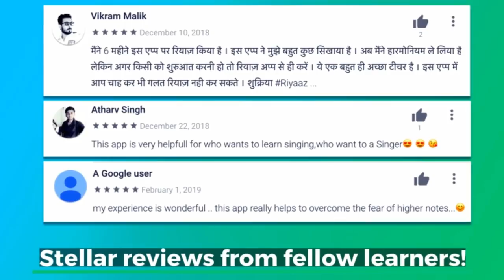150 रागों का समय चक्र | किस राग का रियाज़ कब करें? कितने राग होते हैं? Singing Riyaz Lesson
Videos on Samay Chakr -

दिन का पहला प्रहर (7-10)
(थाट बिलावल) राग बिलावल, अल्हैया बिलावल, देवगिरि बिलावल, यमनी बिलावल, शुक्ल बिलावल, कुकुभ, पटमंजरी, माँड, सरपरदा
(थाट भैरवी) राग भैरवी, भूपाल तोड़ी
(थाट काफ़ी) राग पटमंजरी
(थाट मारवा/पूर्वी) राग ललित
(थाट कल्याण) हिंडोल
(थाट भैरव) राग अहीर भैरव, आनंद भैरव, शिवमत भैरव, बंगाल भैरव, भैरव बहार, रामकली, गुणकली, देव रंजनी

दिन का दूसरा प्रहर (10-1)
(थाट आसावरी) राग आसावरी, जौनपुरी, देशी, गांधारी, देवगंधार, गोपिका बसंत
(थाट तोड़ी) राग तोड़ी, गुर्जरी तोड़ी
(थाट भैरवी) राग बिलासख़ानी तोड़ी
(थाट बिलावल) राग देशकार, नट बिलावल
(थाट काफ़ी) राग सुघराई कान्हड़ा

मध्यान्ह (12 बजे)
(थाट कल्याण) राग गौड़ सारंग, शुद्ध सारंग
(थाट काफ़ी) राग सूहा कान्हड़ा, सूर मल्हार, मियाँ की सारंग, सामंत सारंग, देवसाख
(थाट खमाज) राग मध्यमाध सारंग

दिन का तीसरा प्रहर (1-4)
(थाट काफ़ी) राग भीमपलासी, पटदीप, भीम, धानी, वृंदावनी सारंग, बड़हंस सारंग, पीलू, प्रदीपकी, बरवा, हंसकिंकणी
(थाट तोड़ी) राग मधुवंती

दिन का चौथा प्रहर (4-7)
(थाट मारवा) राग मारवा, पूरिया, पूरिया कल्याण, जैत, मालीगौरा, ललिता गौरी
(थाट पूर्वी) राग पूर्वी, पूरियाधनाश्री, श्री, जैताश्री, रेवा, गौरी, त्रिवेणी
(थाट भैरव) गौरी
(थाट तोड़ी) राग मुलतानी

रात का पहला प्रहर (7-10)
(थाट कल्याण) राग यमन, भूपाली, कामोद, हमीर, केदार, नट केदार, चाँदनी केदार, शुद्ध कल्याण, श्याम कल्याण, जैत कल्याण, नन्द, छायानट, चंद्रकान्त, मारू बिहाग
(थाट बिलावल) राग बिहाग, नट बिहाग, बिहागड़ा, नट बिहाग, नट मल्हार, हंसध्वनि, भिन्न षड़ज, मलुहा केदार, पहाड़ी
(थाट काफ़ी) राग नीलाँबरी, नट मल्हार
(थाट खमाज) राग खंबावती
(थाट मारवा) राग पूरिया कल्याण, भंखार

रात का दूसरा प्रहर (10-1)
(थाट काफ़ी) राग बागेश्री, जयजयवंती, आभोगी कान्हड़ा, काफ़ी कान्हड़ा, रामदासी मल्हार, मेघ मल्हार, जयंत मल्हार, जोग, सिंदूरा
(थाट खमाज) राग खमाज, गारा, देस, तिलंग, तिलक कामोद, नारायणी, सोरट, रागेश्री, मालगुंजी, गौड़ मल्हार, गोरख कल्याण, जनसम्मोहनी, कलावती, झिंझोटी
(थाट कल्याण) राग दुर्गा कल्याण, हेम कल्याण
(थाट बिलावल) राग जलधर केदार, दुर्गा, पट बिहाग, आसा
(थाट आसावरी) राग खट

मध्यरात्रि (12 बजे)
(थाट काफ़ी) राग काफ़ी, बहार, मियाँ मल्हार, नायकी कान्हड़ा, चंद्रक़ौस, कौशिक/क़ौसी कान्हड़ा (बागेश्री अंग)
(थाट आसावरी) राग दरबारी कान्हड़ा, क़ौसी कान्हड़ा (मालक़ौस अंग)
(थाट भैरवी) राग चंद्रक़ौस
(थाट बिलावल) राग शंकरा
(कर्नाटक पद्धति) राग चारूकेशी

रात का तीसरा प्रहर (1-4)
(थाट भैरवी) राग मालक़ौस
(थाट आसावरी) राग शहाना कान्हड़ा, अड़ाना
(थाट पूर्वी) राग बसंत बहार
(थाट भैरव) राग ललित पंचम

रात का चौथा प्रहर (4-7)
(थाट भैरव) राग भैरव, सौराष्ट्र भैरव, जोगिया, विभास
(थाट पूर्वी) राग बसंत, परज, विभास
(थाट मारवा) राग सोहनी, भटियार, पंचम, विभास
(थाट बिलावल) राग भटियार